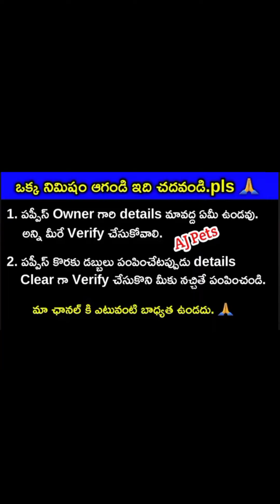top quality Shihtzu and German shepherd puppies for sale in telugu/6305627184 /aj pets